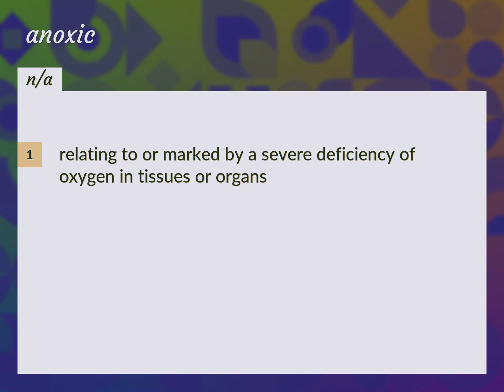Anoxic | meaning of Anoxic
What is ANOXIC meaning?